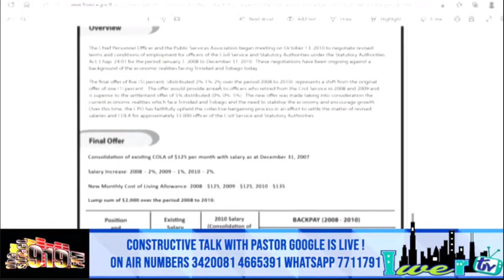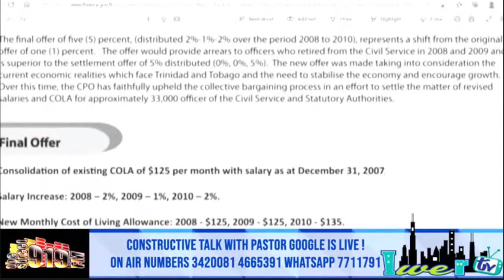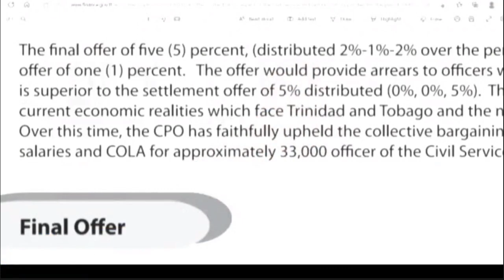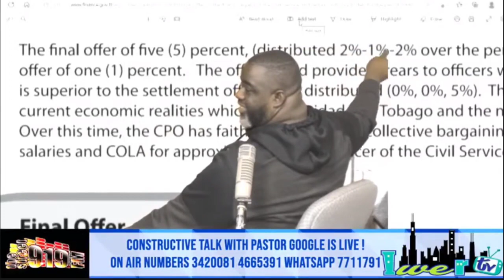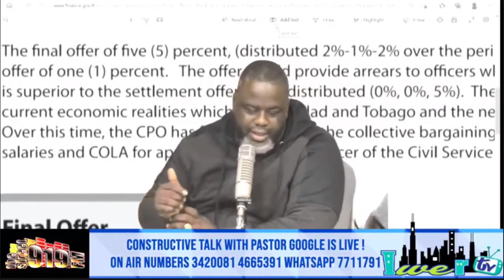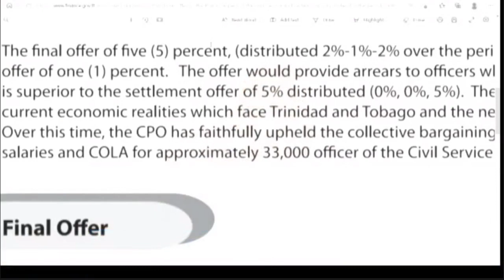IWER TV - Constructive Talk 7th July, 2021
Constructive Talk
Host - Pastor Google
Date - 24thth may, 2021